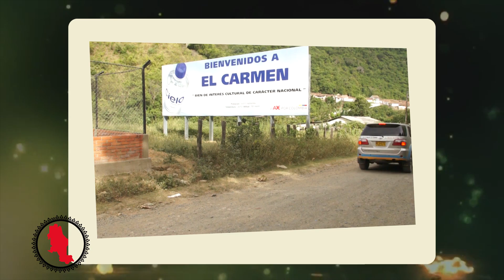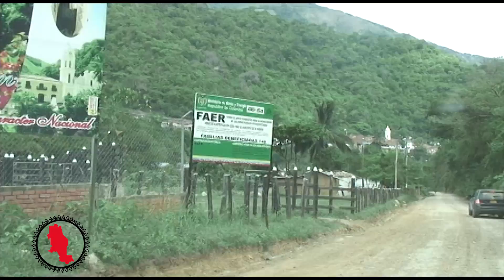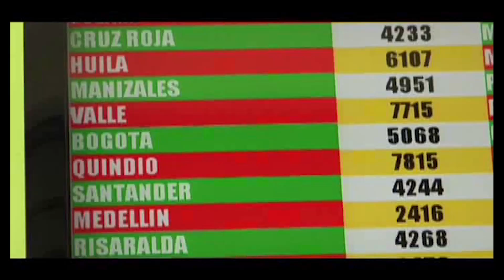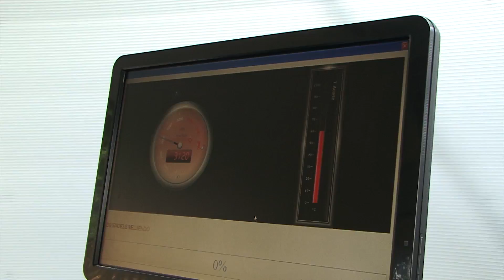2da Temporada - Por El Norte Que Somos - Municipio El Carmen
Por El Norte Que Somos con Martín Martínez, continua en búsqueda de aventuras, hoy desde un lugar colonial, con bosques encantados y montañas paradisíacas, con personas valientes, declarado bien de interés cultural de carácter nacional….. ¡Bienvenidos a El Carmen!